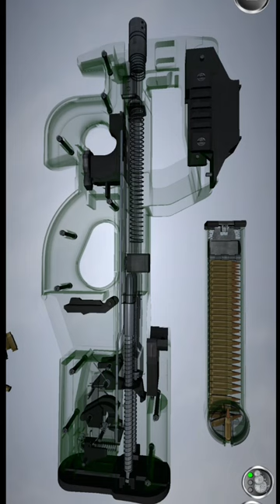P90 Gun Transparent 🪟 3D Look 🔫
3d gun liberator,
3d gun glock,
3d gun video,
3d gun show,
3d printed gun pink,
entirely 3d printed gun,
glock 3d printed toy,
free 3d gun models,
glock plastic gun,
plastic 3d printed gun,
jstark pink gun,
jstark gun,
jstark 3d printed guns,
transparent glock shell ejecting pistol,
3d printed pistol toy,
3d print pistol toy,
3d printed gun plastic,
3d printed prop pistol,
3d printed stress reliever gun,
3d plastic gun,
pistol 3d video,
pistol 3d,
3d printed glock 17 toy,
3d gun print fail,
uzi water bullet gun,
pistol with flashlight and laser,
transparent shell ejecting glock,
zvc 3d print guns,
3d gun vs real gun,
1/3 scale guns that shoot,
3d printed shell ejecting gun,
3d printed toy glock,
3d glock toy,
3d printed gun slide,
3d gun shooter game